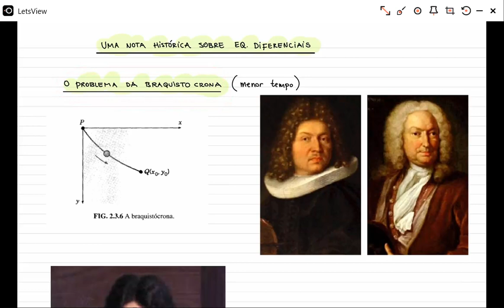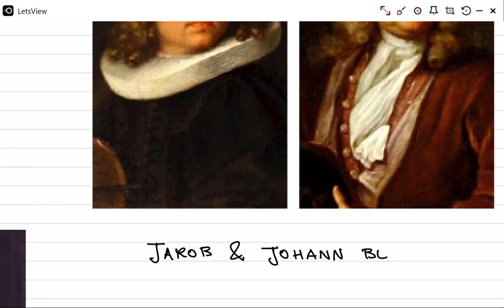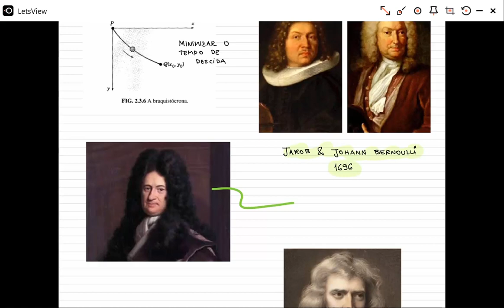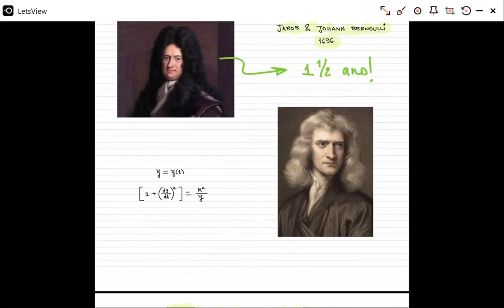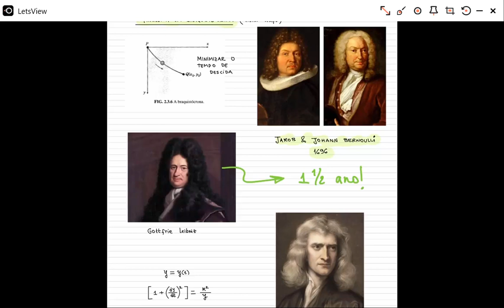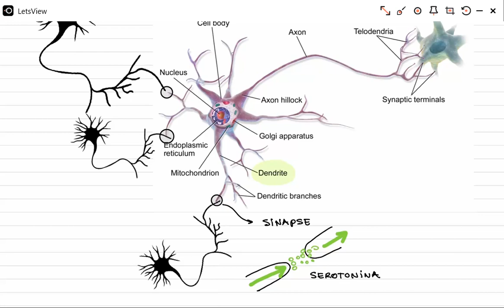2 problema da Braquistocrona e Hodgkin Huxley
Uma nota histórica e uma aplicação mais recente das equações diferenciais.

Cálculo IV-3B
Universidade Federal do Espírito Santo (UFES)
Dpto de Matemática

Prof: Milton Cobo